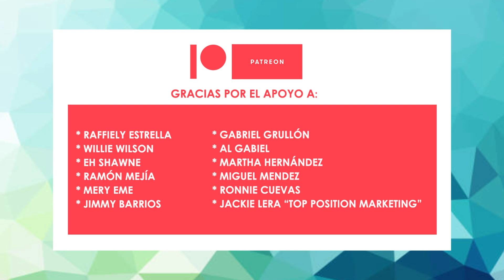Mission: Impossible 7 debuta No. 1 en taquilla con US$235 M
“Mission: Impossible - Dead Reckoning Part One” de Paramount Pictures y Skydance debuta como la más taquillera globalmente con US$235 M. “Sound of Freedom” es la segunda más taquillera con US$83 M a dos semanas de su estreno. Video creado por Francisco Maldonado.